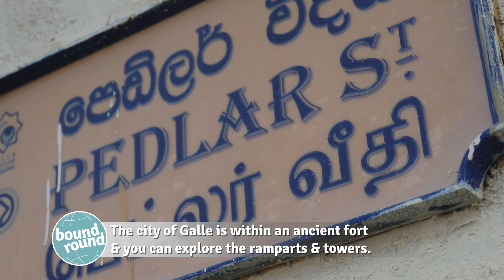Things for families to do in Sri Lanka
Kitty and her family loved their holiday in Sri Lanka. They share their tips on all the great places to visit in this video.
We love to share all the great things for families to do around Australia and the world.  Find out more about the experiences and attractions in this video